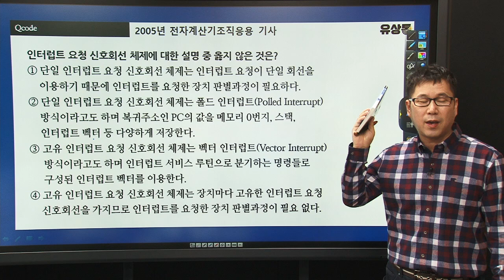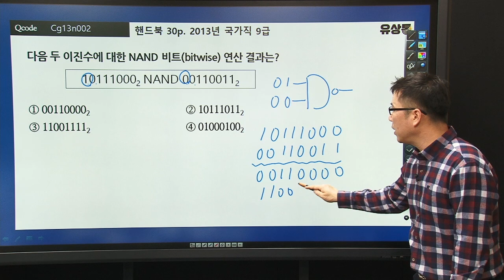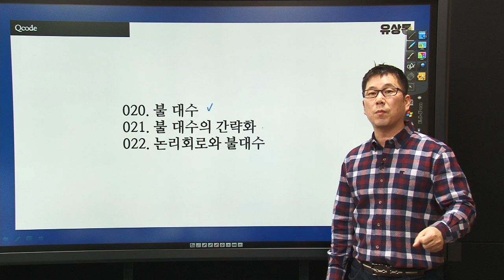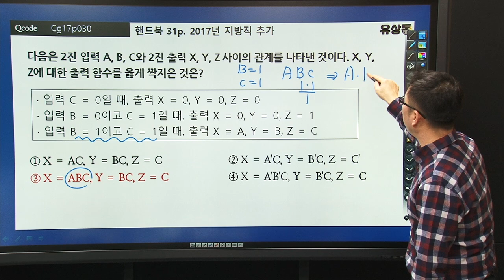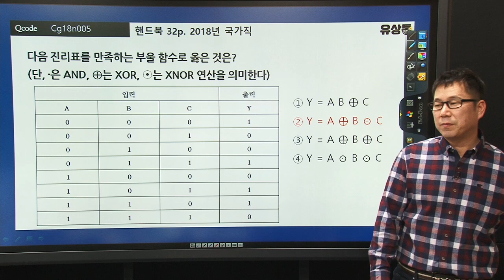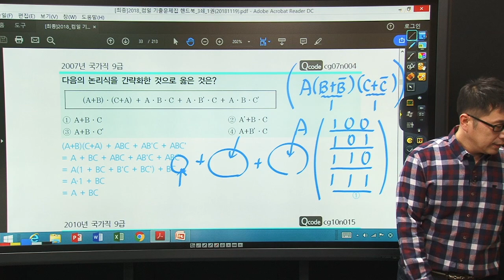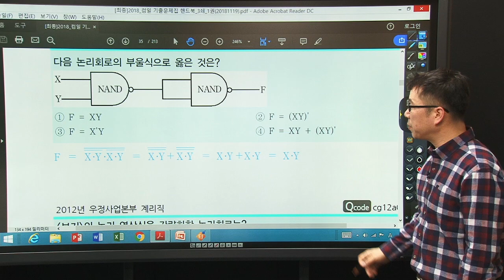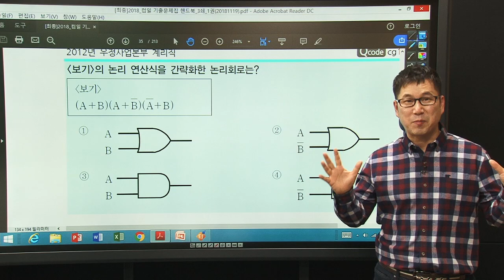2019 유상통 라이브 특강 제5회 (3월 13일 편집본)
2019 유상통 라이브 특강 제5회 (3월 13일 편집본)
논리회로
불대수와 논리회로
불대수 간략화